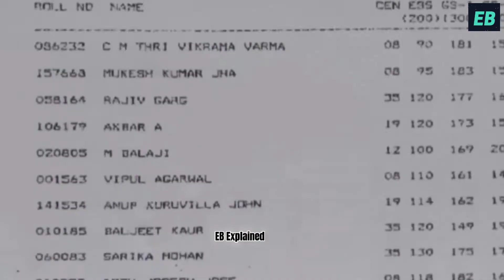12th Fail Movie Review 🤩| Unexpected Contain bhaii 🔥🤯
12th Fail Movie Review 🤩| Unexpected Contain bhaii 🔥🤯|

The EB Explained is a web channel intended to promote cinema through films review, interviews, discussions, video essays and analytical compilations. It is intended primarily for the purpose of encouraging informed discussions, criticism and review of cinema and towards such purpose the programs use short extracts of cinematograph films, sounds recording and photographic works. These clips and extracts are of a minimal nature and the use is not intended to interfere in any manner with their commercial exploitation of the compete work by the owners of the copyright. The use of works are in compliance with the fair dealing exception provided under Sec.